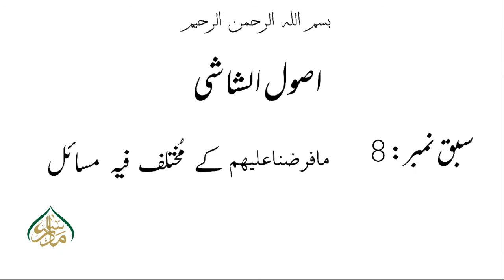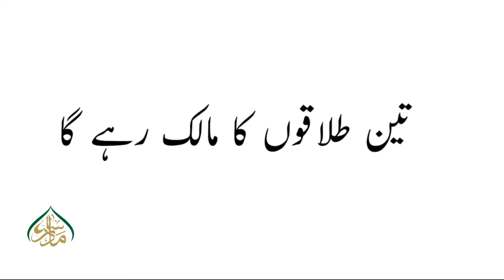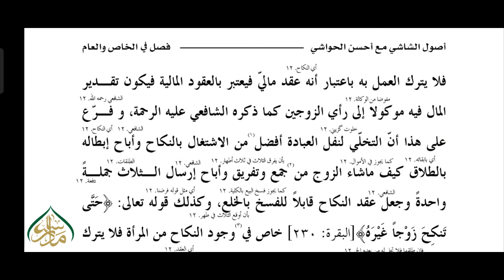USOOL- UL- SHASHI, book 1, ch 1, LEC 8، خاص و عام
مافرضنا علیھم کے مختلف فیہ مسائل ۔۔۔۔۔اب پیش خدمت ہے ایک  اہم مضمون *(اُصولِ فقہ)*  پر مشتمل کتاب *اُصول الشاشی* کی تدریسی ویڈیوز۔